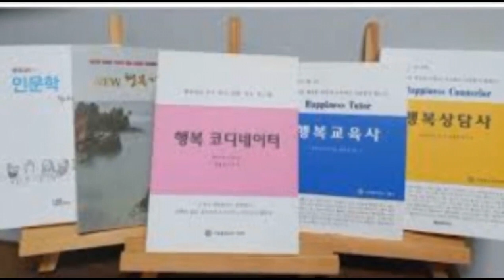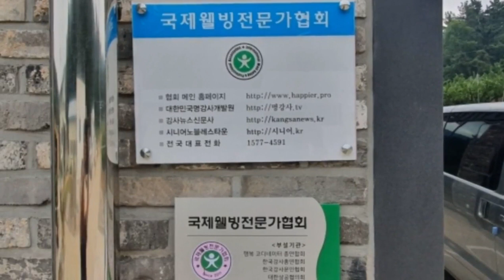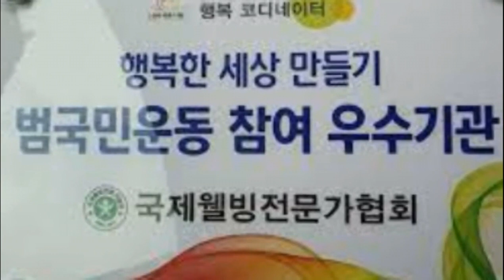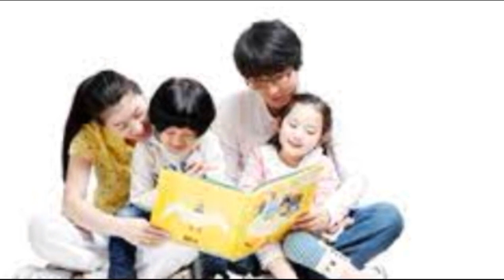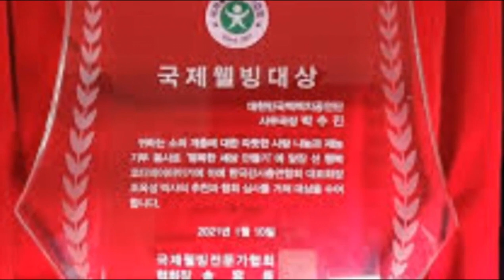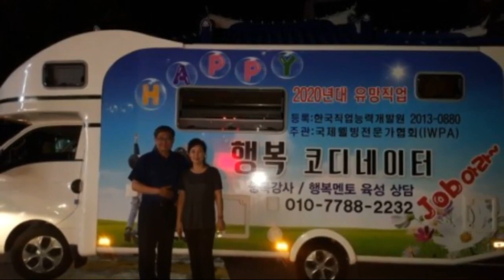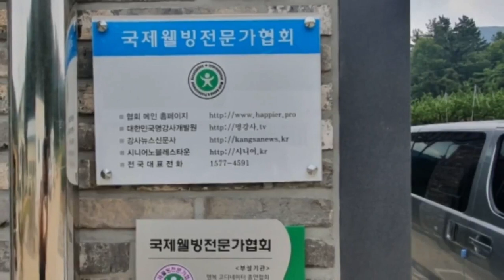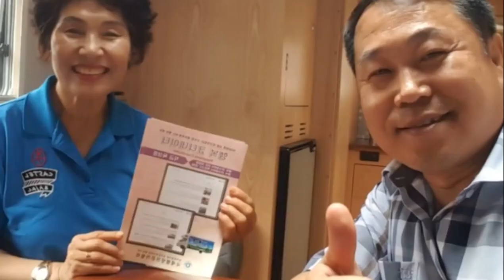행복코디네이터 책임교수#행코지역대리점권 드림#뉴스포털1